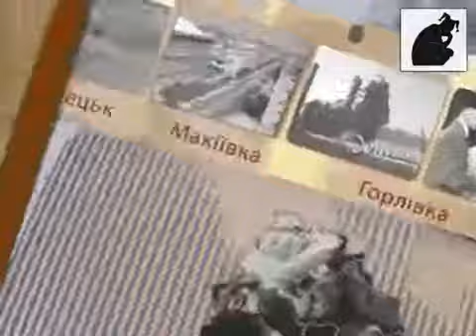Донецк. 1972 год. Новый метод машинного доения коров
Донецк. 1972 год. Новый метод машинного доения коров на донецкой исследовательской станции.
Цикл передач TeleconStudio "Донбас. Хвилини минулого сьогодення".